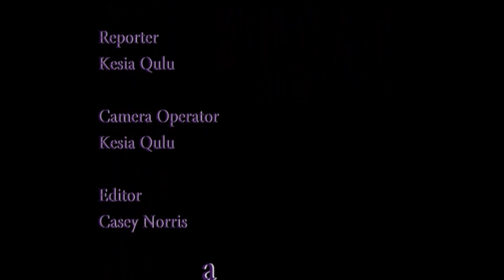ECSA - Sipho Madonsela